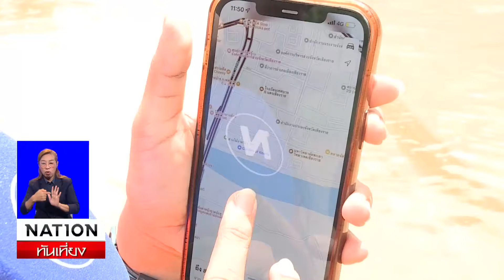ชุมชนรอบสนามบินแม่ฟ้าหลวง ยังรอการช่วยเหลือ | เนชั่นทันเที่ยง | NationTV22